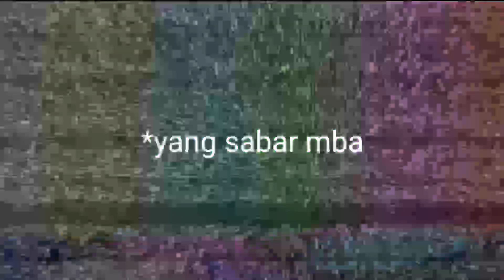Pekora dan Crash Bandicoot - Crash Bandicoot N. Sane Trilogy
Tau, ah.

【クラッシュバンディクー】え、鬼畜ゲーなの？シリーズ初プレイで遊んでみるぺこ！！【ホロライブ/兎田ぺこら】

ぺこらぺこ: @usadapekora

Timestamp:
0:00 Start
0:20 Crash Bandicoot
1:17 Maji de "Tensai"
2:45 Inidiana Jones
3:35 Pro Gamer Move
4:25 Boss Battle
4:56 Pekora Vs Obstacles

Editing: SiNahwey
Translation:
     ID: SiNahwey
Thumbnail: SiNahwey